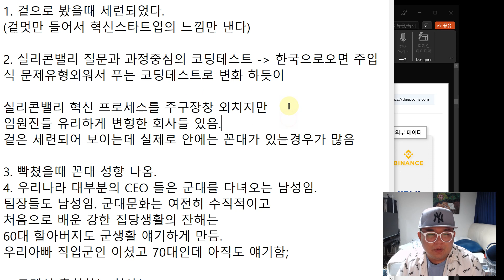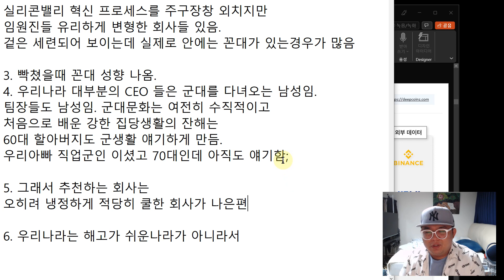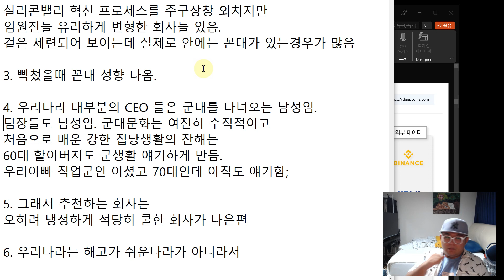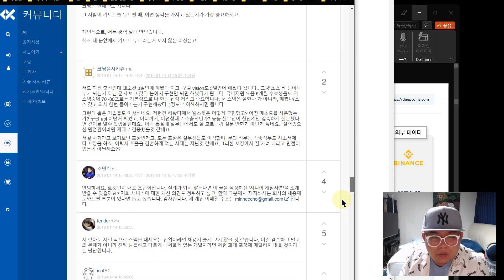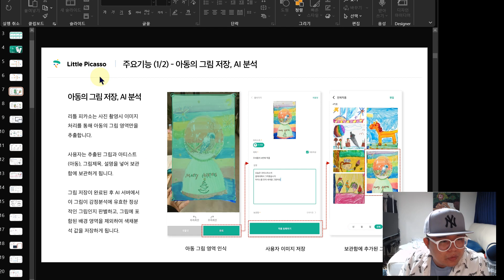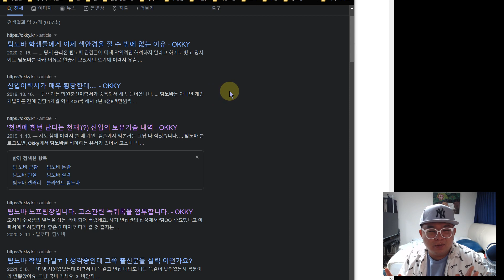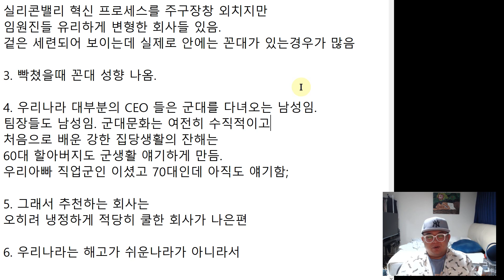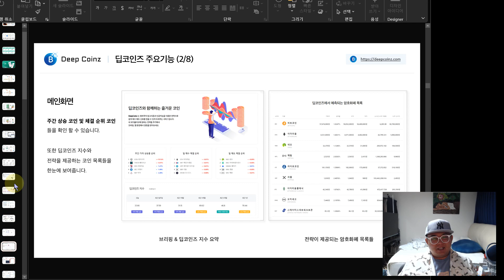수평적 위장형 꼰대회사 보다는 차라리 계약사항 잘지키는 회사가